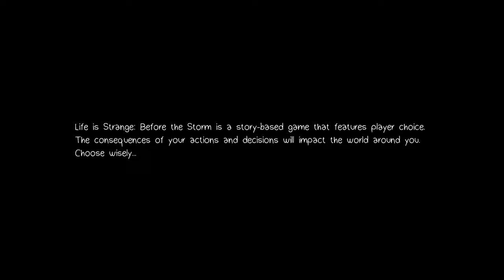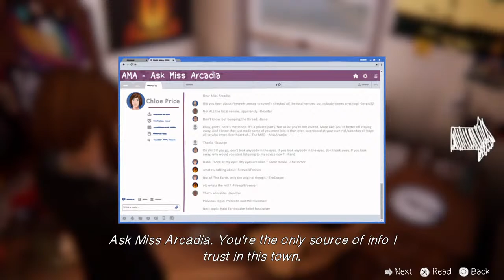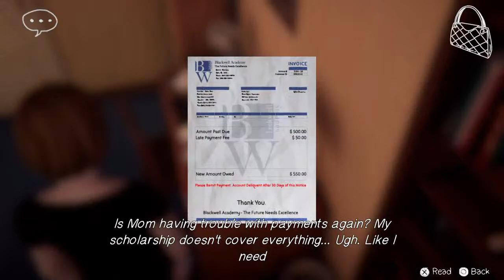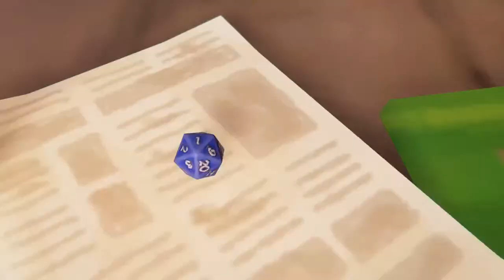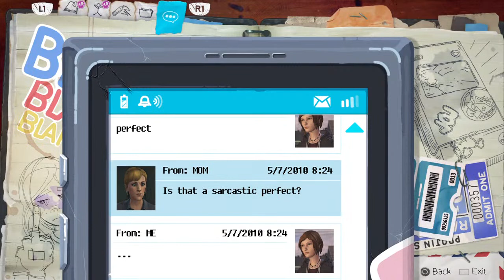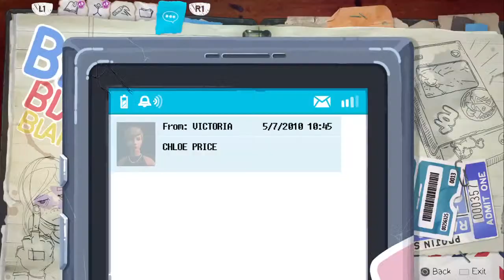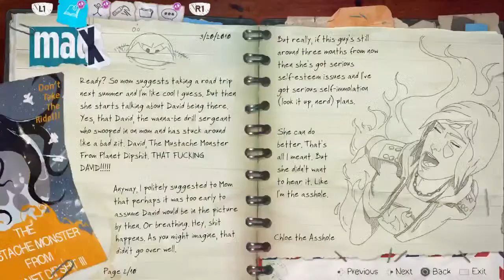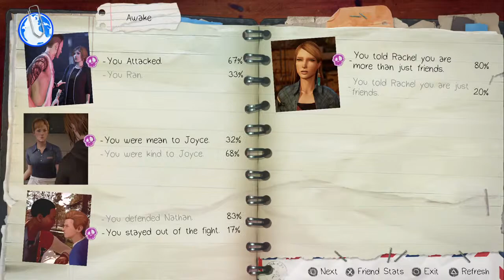Life is Strange before the storm Remastered Playthrough Part 1 with Keith does Gaming